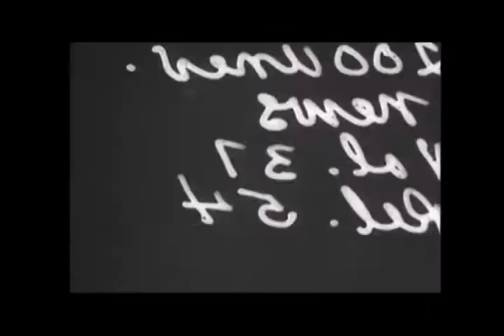Documentary explores student creativity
Students in NAUs creative writing program team-up with student filmmakers to make visual poetry.